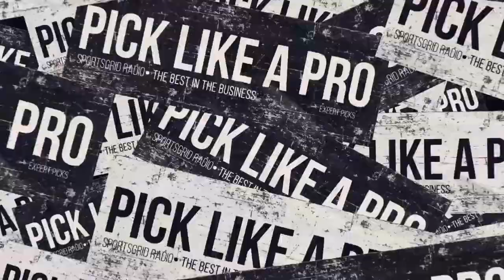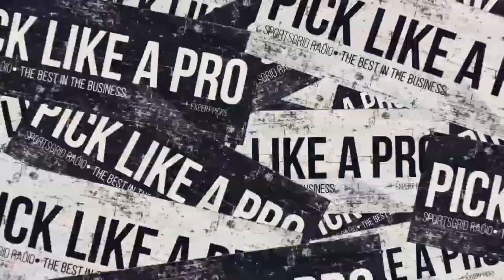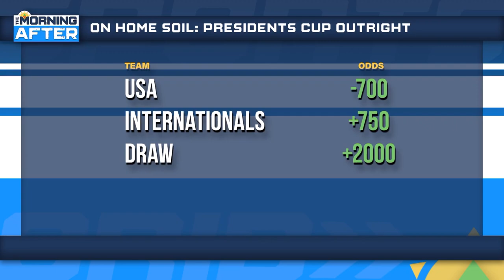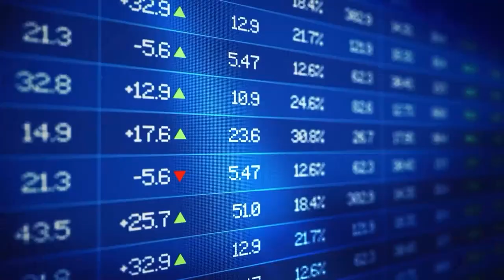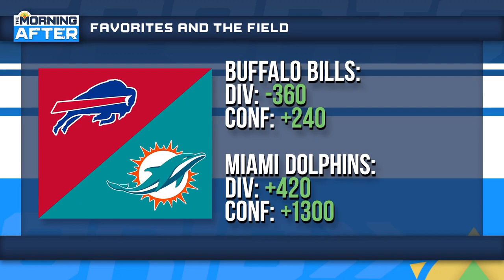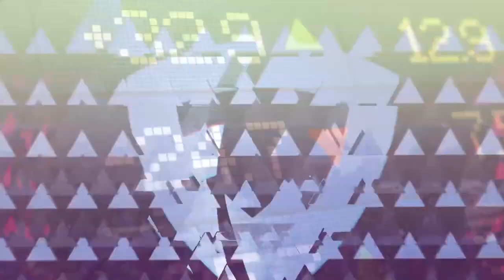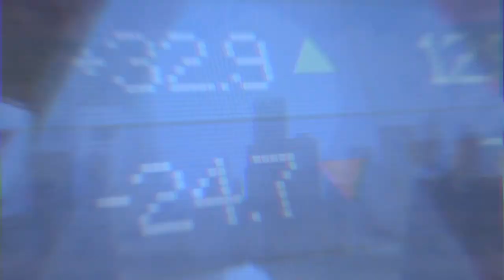2022 Presidents Cup, Rams, Cardinals, 9/21/22 | The Morning After Hour 2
Ben Stevens goes over everything in sports with the best minds in the business.